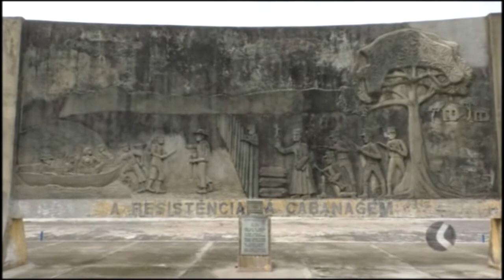MOVIMENTO DA CABANAGEM NO PARÁ COMPLETA 185 ANOS